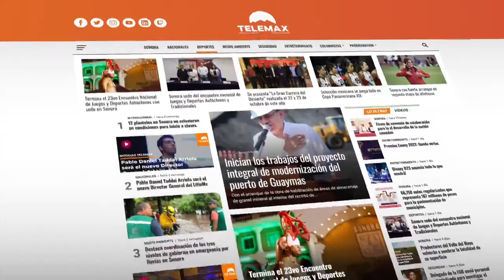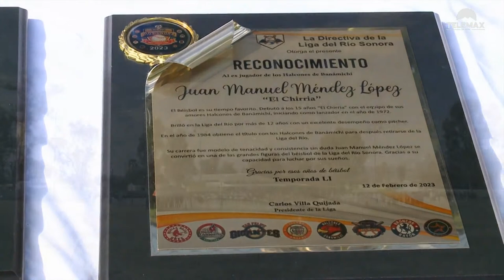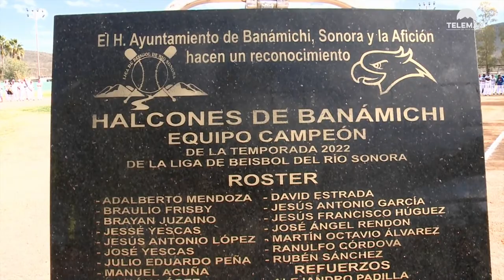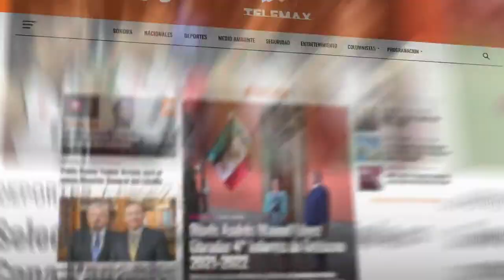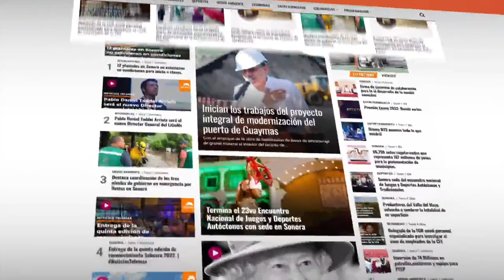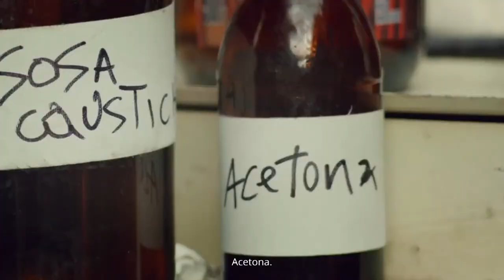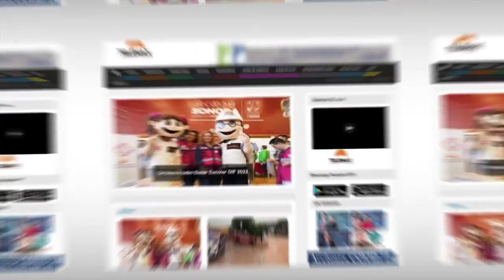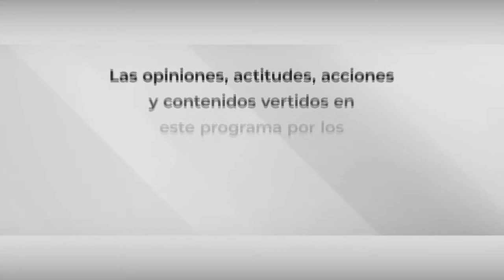🔴 EnVivo en la Liga de Beisbol del Río Sonora 2023 - Juego 1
🔴 EnVivo en el primer juego de la Liga de Beisbol del Río Sonora 2023 desde Banámichi, Sonora.

⚾️ Ceremonia de inauguración

⚾️ Media Rojas de Ures vs. Halcones de Banámichi

TelemaxEsTuyo